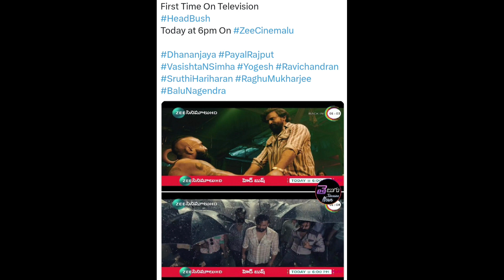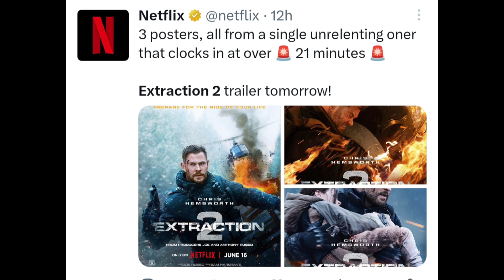Avatar The Way Of Water OTT , Virupaksha OTT , Extraction 2 OTT , Inspector Avinash OTT , Head Bush